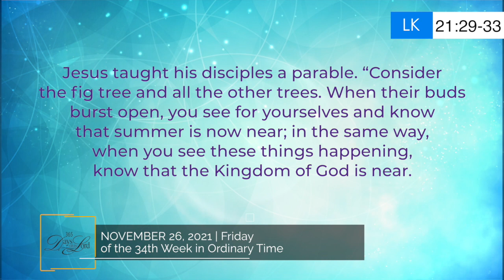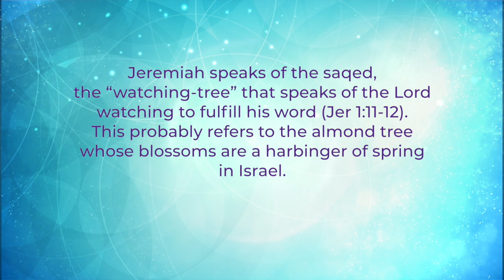365 DWTL | Friday of the 34th Week in Ordinary Time | November 26, 2021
365 DWTL | Friday of the 34th Week in Ordinary Time  | November 26, 2021